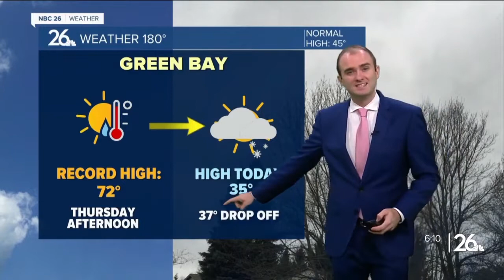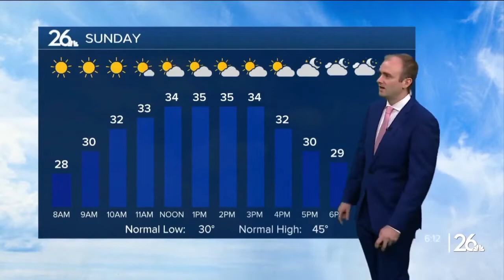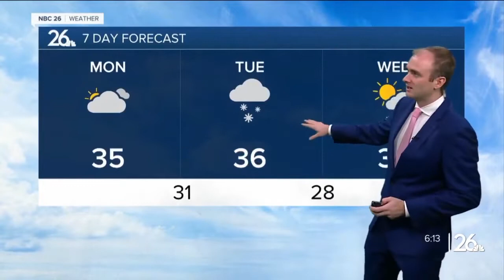Meteorologist Gino Recchia December 2022 Reel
A compilation of clips and a full forecast from content in the last few months.